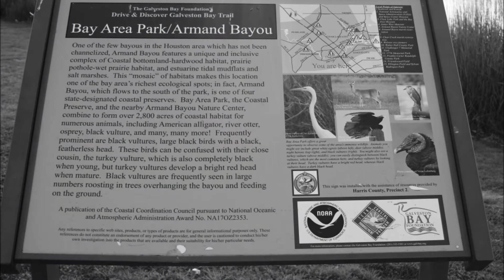Armand Bayou in the 21st century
A video mantage of largest wildlife preserve in Harris County Texas.